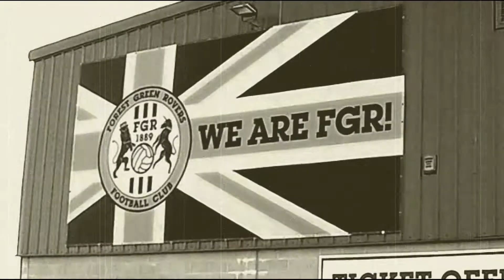Bristol Rovers v FGR Promo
Just hours remain